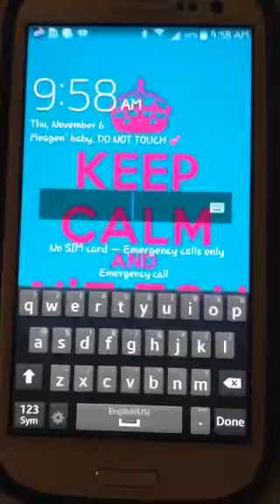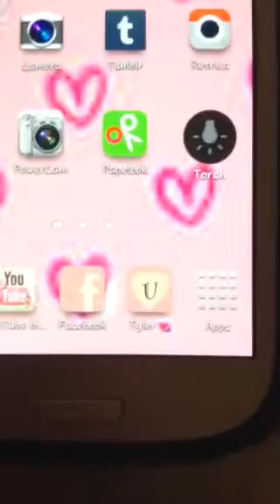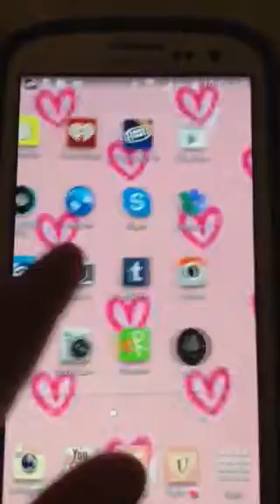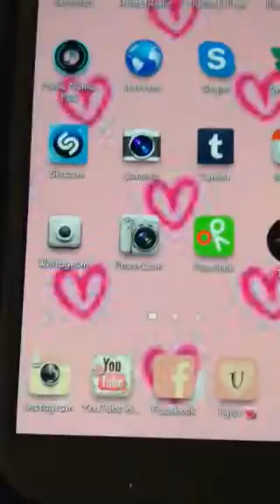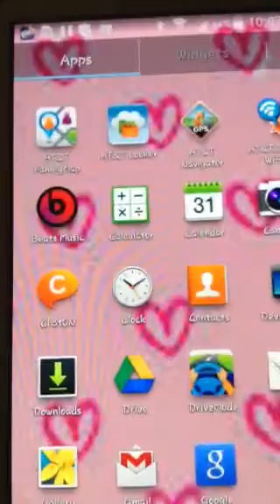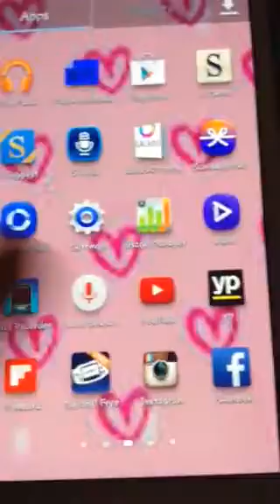What's on my 💕Samsung Galaxy s3💕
Please no rude comments.